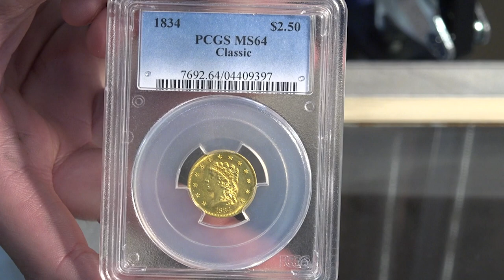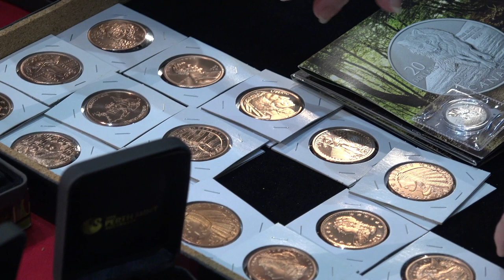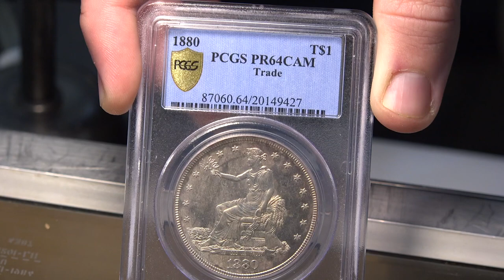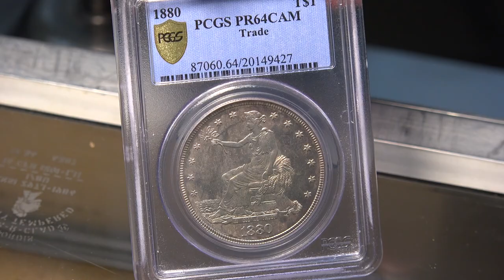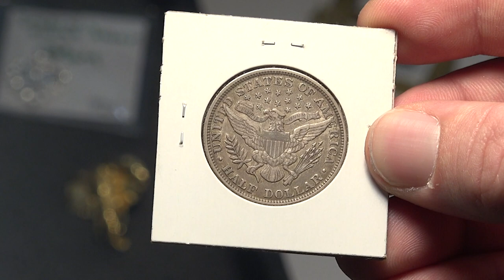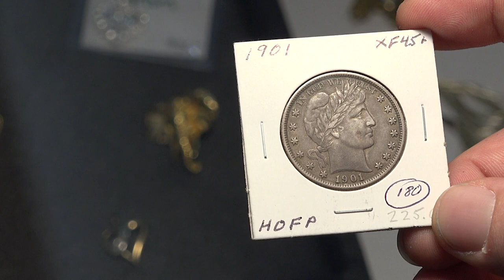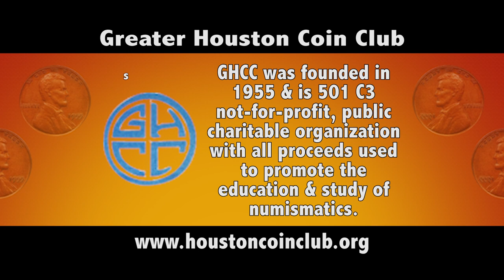CoinTelevision: Young Numismatists Find Bargains at Houston Money Show 2021.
David Lisot, Interviewer, CoinTelevision.com, with Matthew Burek, James
Chastun, Blake Gabriel, Trent Schwartz, Henry Sissmets, and Wade Spencer.
David talks to young collectors and from 10 to 26 years hold coin collecting, wh
they collect, the COVID Pandemic, Plus they show David their coin purchases.